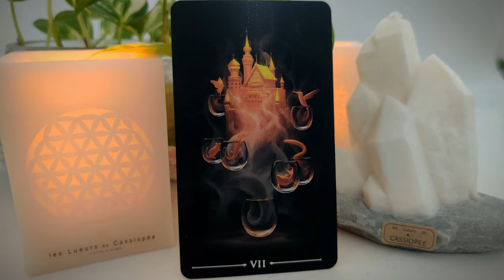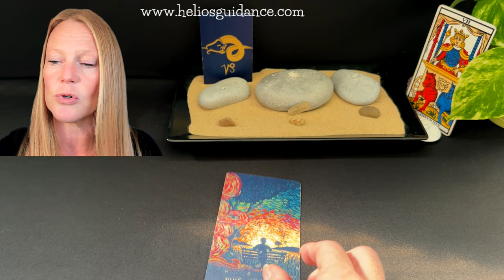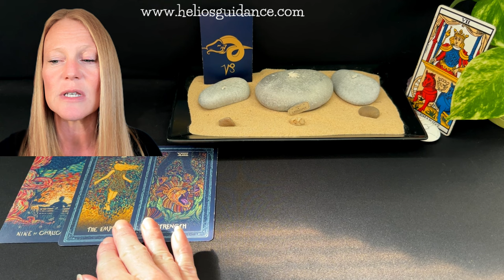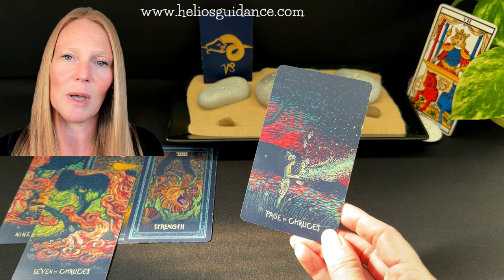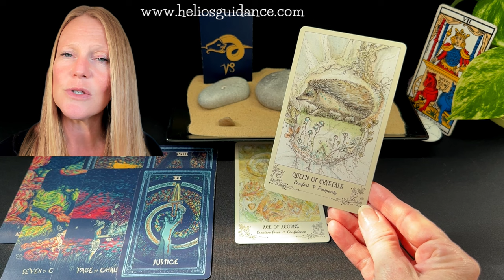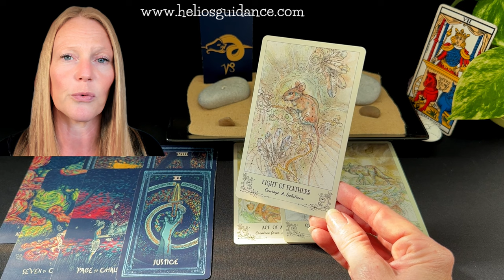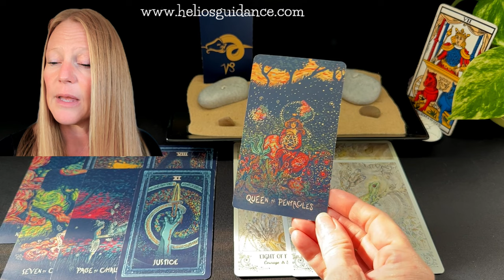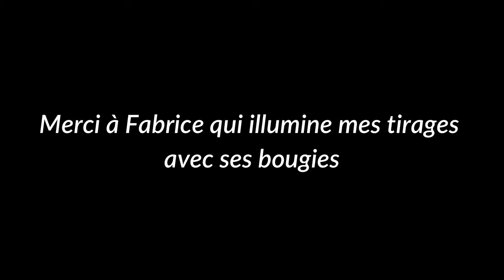Capricorne Octobre 2024 Sentimental : PROJETS & ENGAGEMENT : Les choses avancent bien 🐐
✨💫✨Guidance personnalisée, thème astral , étude complète de vos thèmes numérologique et astrologique✨💫✨

Cliquez sur la cloche pour recevoir des notifications à chaque nouvelle publication.

Partagez vos expériences et vos ressentis en commentaire. Je vous envoie plein de bonnes ondes pour ce mois de octobre ! 🌞💖

Capricorne Tirage de tarot Bouleversements Opportunités Maîtrise Changement bénéfique Prédictions astrologiques Tarot capricorne Astrologie Lecture de tarot Horoscope capricorne Transformations Résilience Méthodes de maîtrise de soi Succès capricorne Guidance spirituelle Tarot et astrologie Conseils astrologiques Tarot prédictif
Signe astrologique capricorne
Capricorne octobre 2024
Horoscope Capricorne
Lecture sentimentale Capricorne
Amour Capricorne octobre
Astrologie Capricorne
Compatibilité amoureuse Capricorne
Lecture tarot Capricorne
Prévisions sentimentales Capricorne
Relation Capricorne octobre
Indécision amoureuse Capricorne
Changement de tactique amour
Renouveau relationnel Capricorne
Astrologie octobre 2024
Horoscope sentimental
Lecture intuitive Capricorne
Relation épanouissante Capricorne
Astrologie relationnelle
Prévisions astrologiques Capricorne
Stratégies amour Capricorne
Joie et renouveau Capricorne